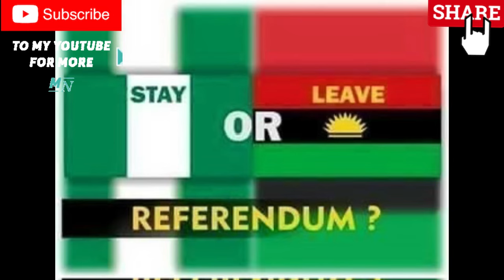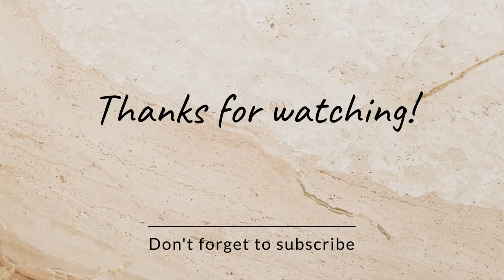SERIOUS GBEGE DEY BIAFRA MAIN MARKET IN ANAMBRA STATE AS SOLUDO VOWS 2 KPAI ANYONE THAT DO SIT@HOME👇